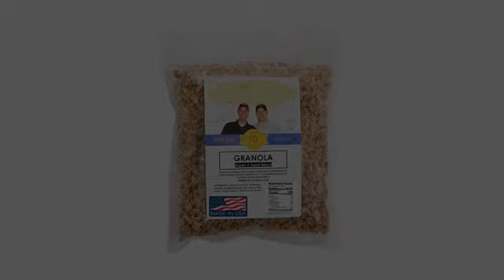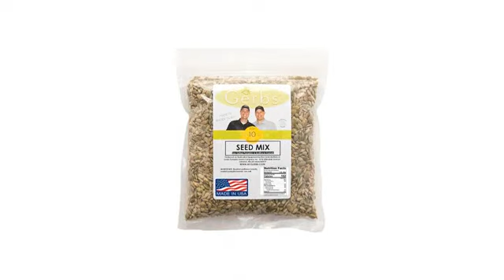Must See Review! Pumpkin, Sunflower, Chia, Flax, Hemp Seed Raw Mix by Gerbs - 2LBS - Top 11 Food..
👍🏼 Like Our Video.

- Pumpkin, Sunflower, Chia, Flax, Hemp Seed Raw Mix by Gerbs - 2LBS - Top 11 Food Allergen Free & NON GMO - Vegan & Kosher – Made in USA
Freshly Harvested Seeds, Packaged on dedicated Allergen Free equipment in Rhode Island by our Specialy trained staff.